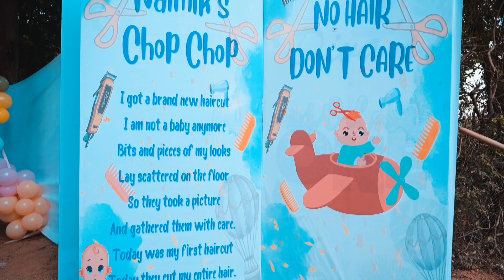Tu Maaro Dariyo Song Samandar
Edting by     Mahesh A Sonaki ( Rajput)  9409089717

      Jignesh Solanki (  Rajput)  Photos Shoot   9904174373

       Vishnu Solanki  (  Rajput )Vedio Shoot 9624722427

      Ankita Studuio & Krupa Digitel Studio